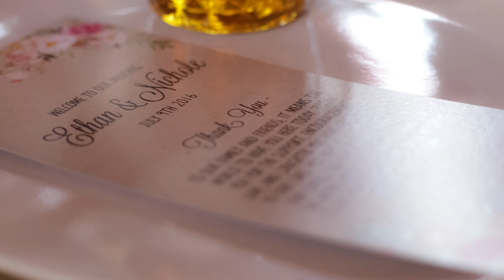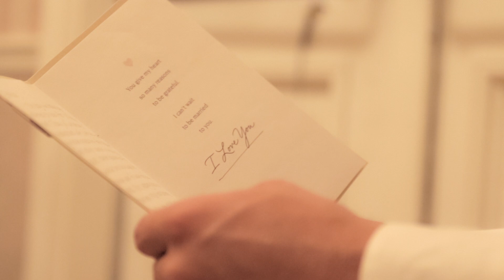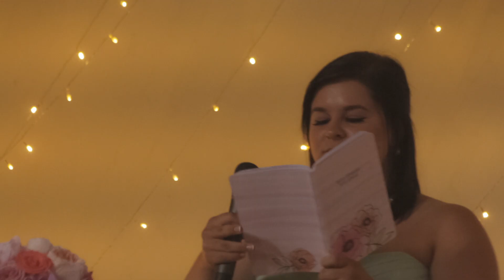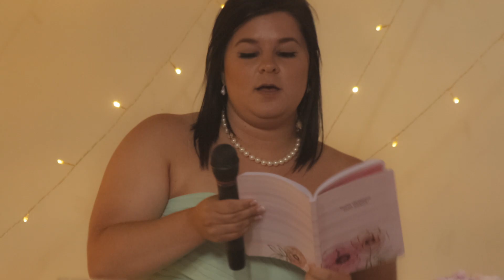Nichole and Ethan's Special Day [HD]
Created by Andrew James Ferris